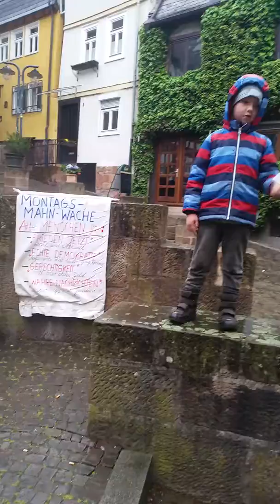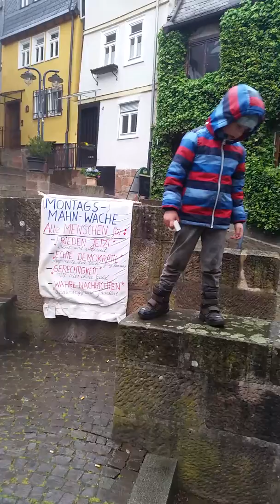Zum 1. Mai - Montags-Mahnwachen-Rede von Joschi - Teil1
Volks-Pädagogik vom Feinsten...  Söhnchen Aljoscha mal wieder über gesunde Ernährung, Müll-Vermeidung etc...  Teil1